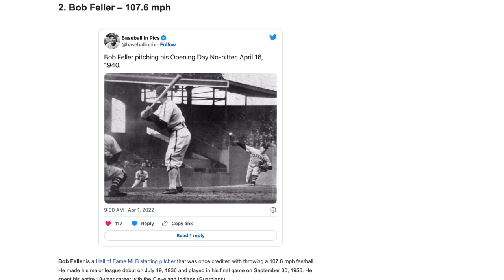Angels Flamethrower & The Fastest Pitch Ever Thrown in College 🔥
Covering the career of Ben and Zach Joyce, and how they got to where they are today. Ben is a reliever in the Los Angeles Angels' farm system, while Zach is returning to the University of Tennessee to pitch his final 2 years of eligibility.

Ben Joyce set the record for the fastest pitch thrown in college baseball history in 2022, at 105.5mph!